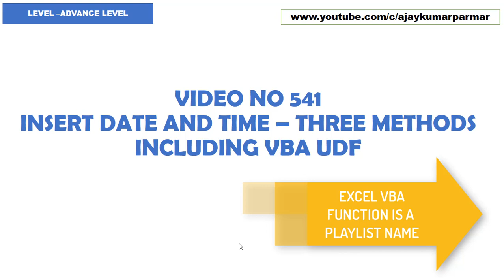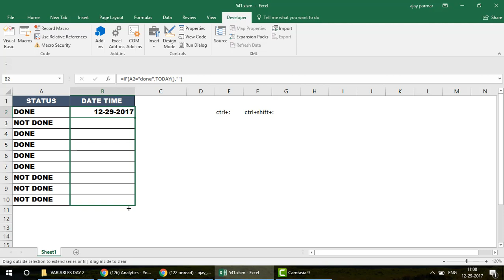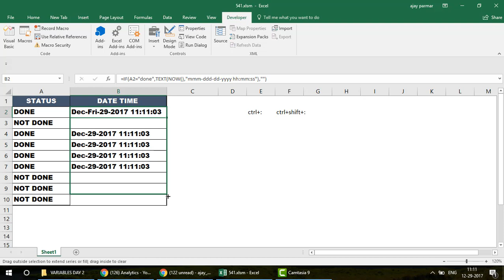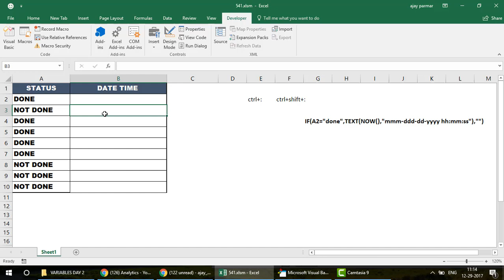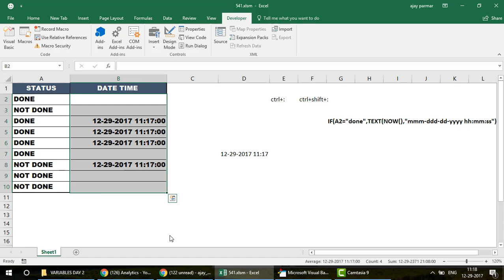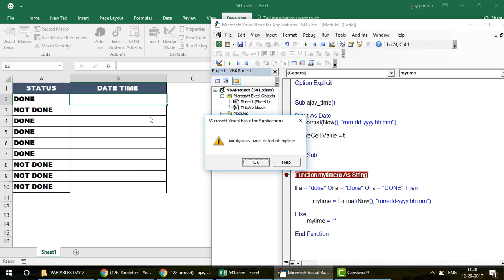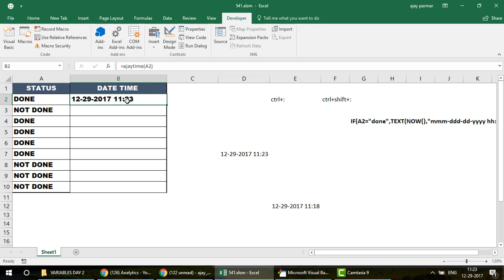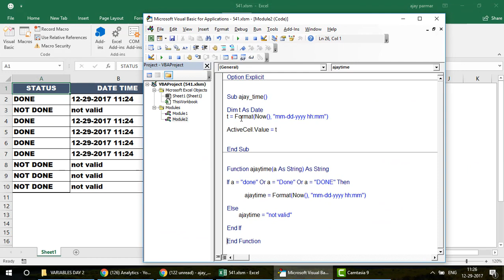Learn Excel - Video 541 - VBA - Deal with Date and Time 3 methods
Using user defined functions and excel date functions how to deal with dates